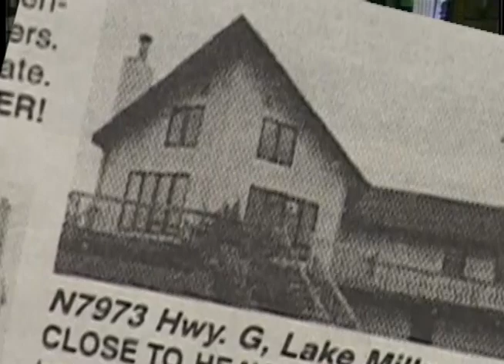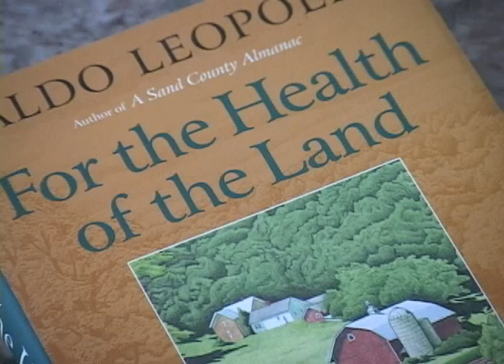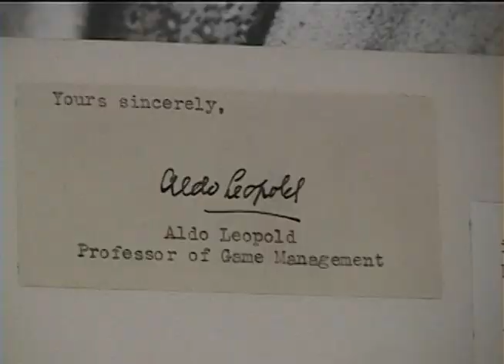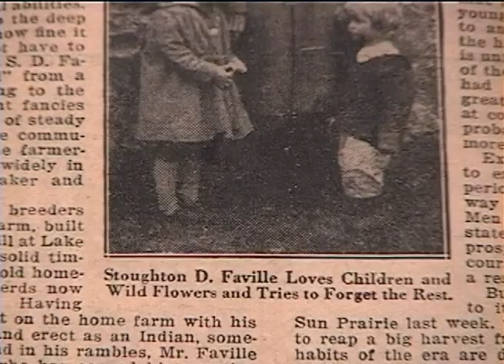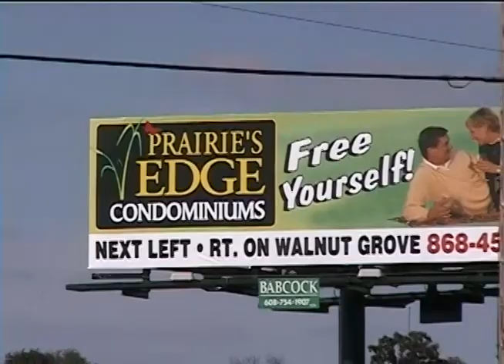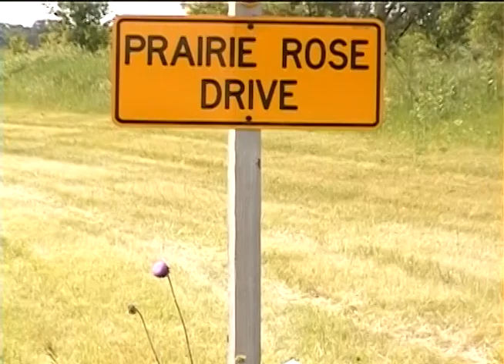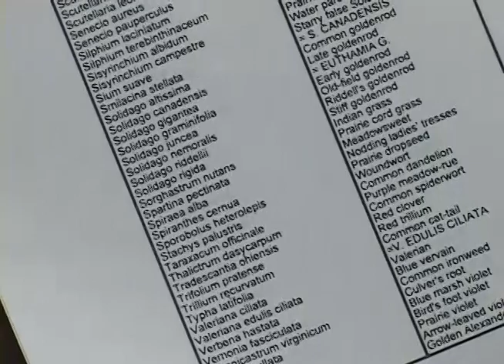Aldo Leopold at Faville Grove part 1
A history of Aldo Leopold's efforts to save a remnant of virgin prairie near Lake Mills, Wisconsin, in the 1930s... the first piece of prairie to be preserved as public land. Leopold's essay "Exit Orchis" is featured in the video. An earlier version of this video was titled "Aldo  Leopold and the Wild Prairie orchids".